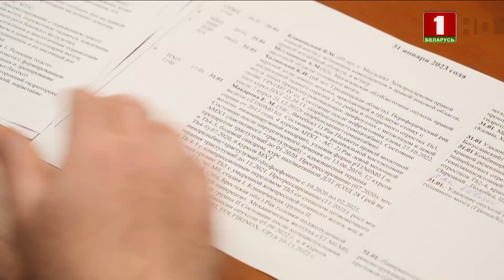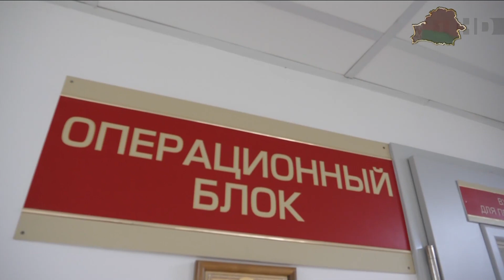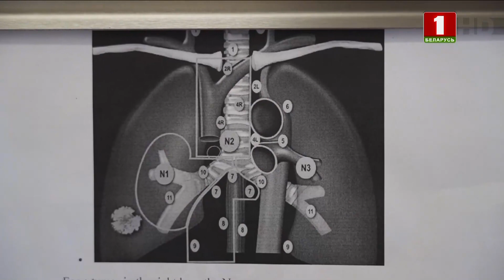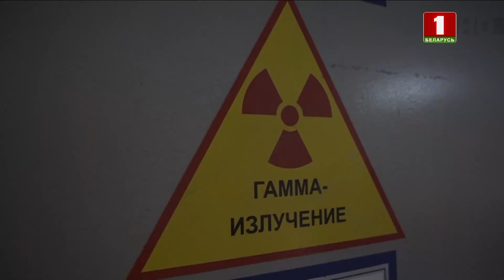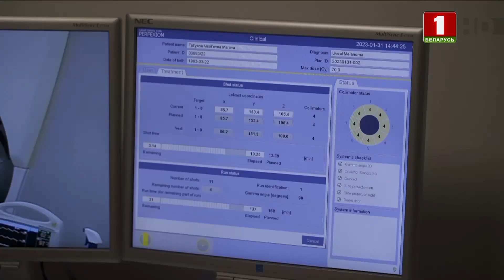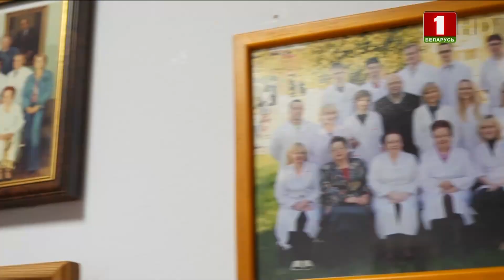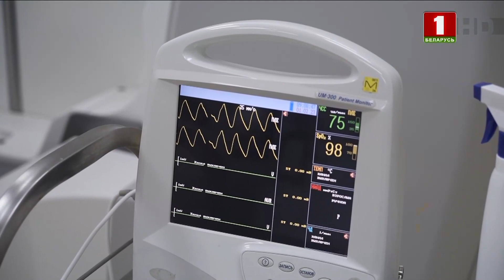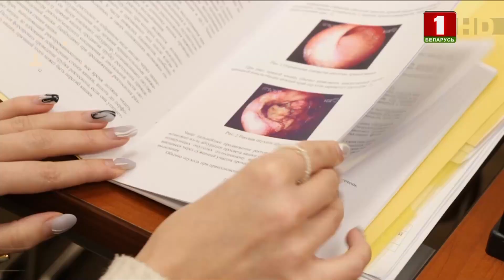"Один день" в РНПЦ онкологии и медицинской радиологии | Хирургия | Лучевая терапия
Гость программы — Виктор Кохнюк, заместитель директора РНПЦ онкологии и медицинской радиологии им. Н.Н. Александрова.